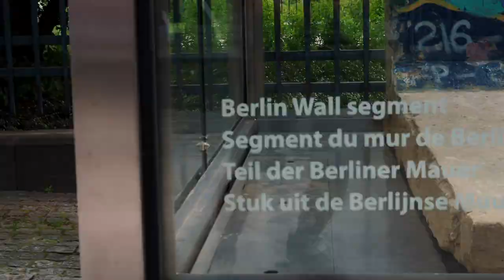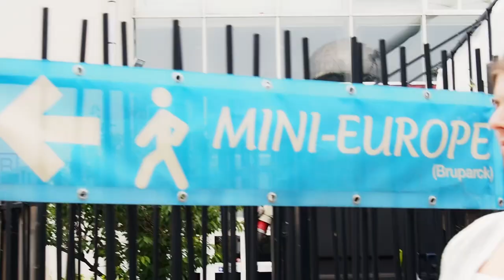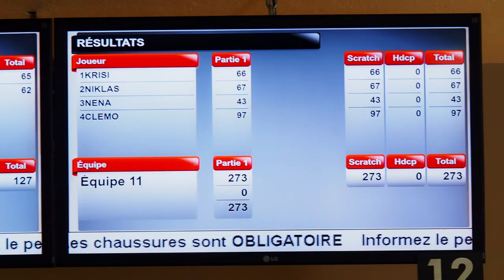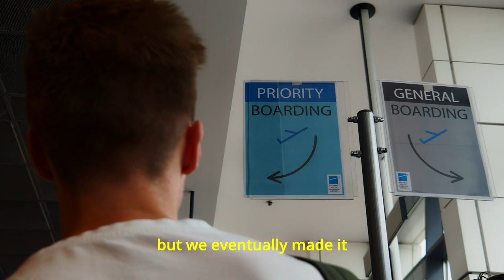Hak Oberpullendorf unterwegs in Brüssel (Erasmus)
4 Schüler und 2 Lehrer der Hak Oberpullendorf machten sich im Sommer 2022 im Rahmen eines Erasmus Projektes auf den Weg nach Brüssel. Hier sieht man was Sie erlebt haben.